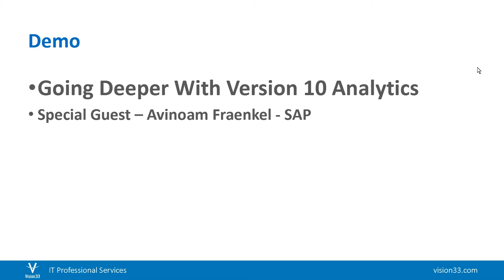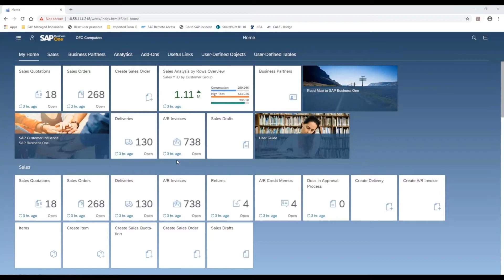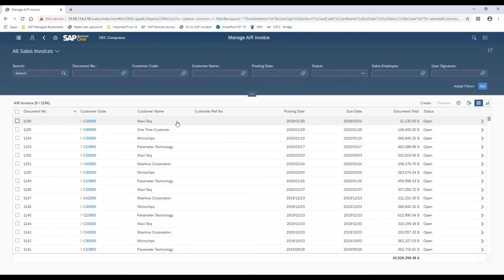Web Client Analytics for SAP Business One Version 10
SAP Business One Version 10 Web Client analytics is discussed by Carl and Avinoam Fraenkel from the SAP Business One Product Management Team.

The new Web Client for Version 10 Patch Level 2 has added functionality with a significant emphasis on Analytics. This episode of Wednesday Web Chat looks deeper into the tools available so you can avail of the out-of-the-box deliverables including the ability to customize, edit, and transform the analytical screens.

If you are running either Microsoft SQL or SAP HANA databases, this is especially the episode for you.

For more information on how SAP Business One ERP can help streamline your business operations and accelerate profitable growth,